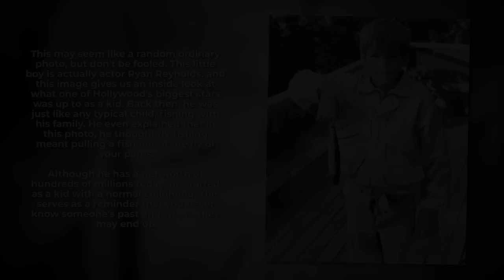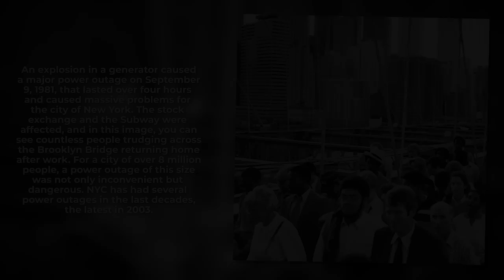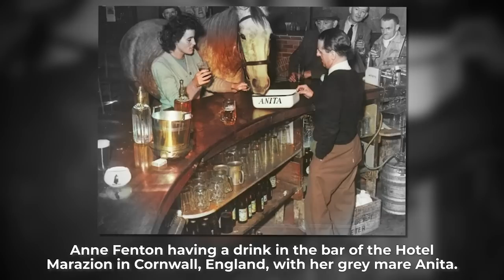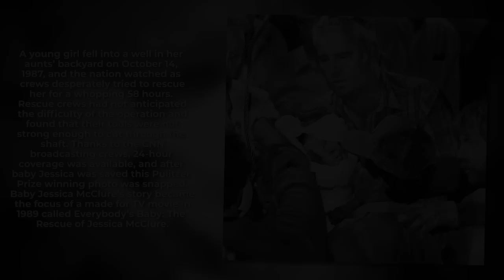You Need To See These 40 Amazing Rare Historical Photos - History Colorized Volume 52